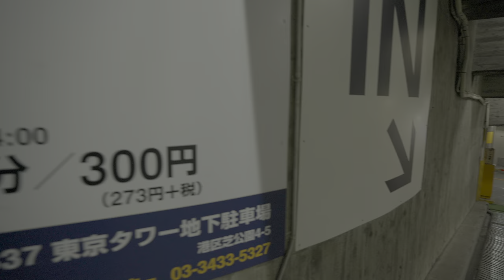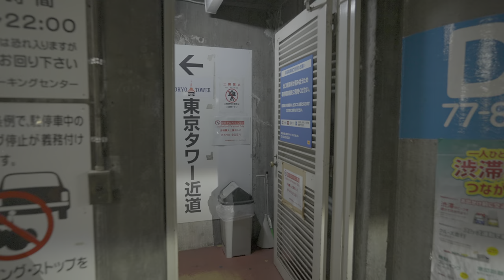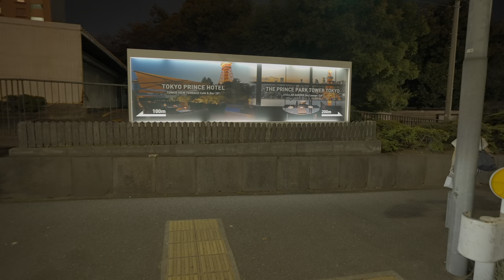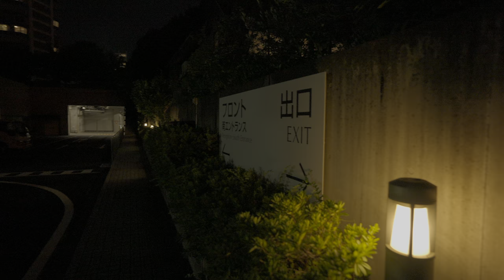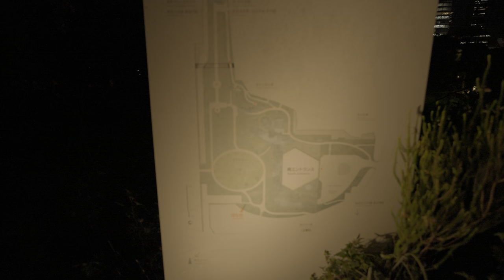4K HDR 60fps | Tokyo Tower Night Walk - One of the Most Amazing Spots 夜の東京タワー散歩 - Fall 2022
■Check this before you watch
Turn on captions to enjoy the video with a walking guide.
Turn off captions to concentrate on the beautiful visuals.
You can choose whichever you prefer.

The video is recorded binaurally, so use headphones or earphones for an immersive and realistic experience.

■Basic Information
・Date of shooting
10/4 2022 7:00pm(JST)

・Temperature
22℃/71℉

■Walking Area
Tokyo Tower, Zojoji-Temple, Shiba Park

MyMap
(In preparation)

■Chapter
(In preparation)

■For traveling Japan
🚅JR PASS(Unlimited rides on the Shinkansen and other trains)🚅
・USD